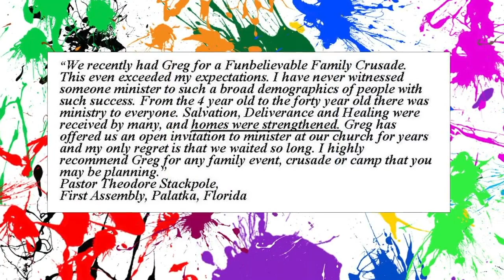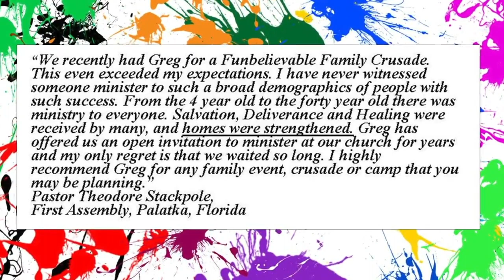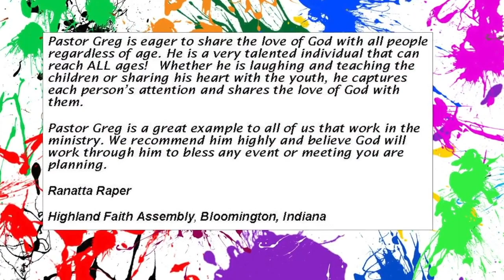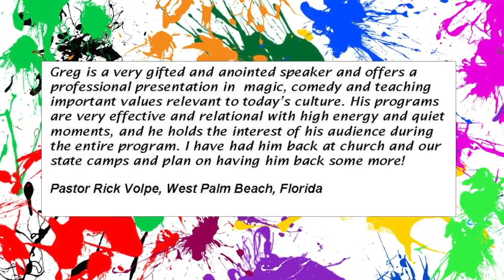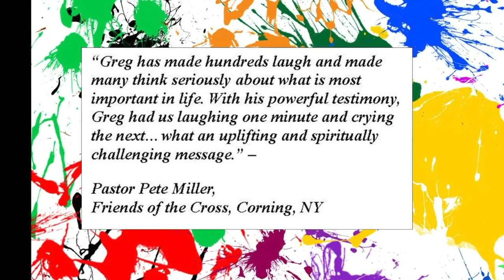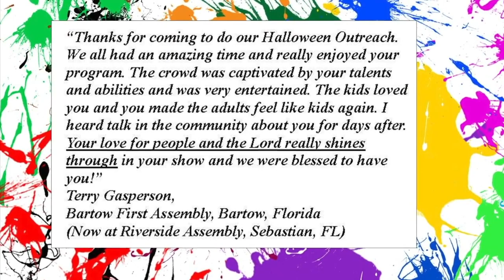Pastor Greg Phillips Older Promo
Pastor Greg Phillips Older Gospel Promo with music added...